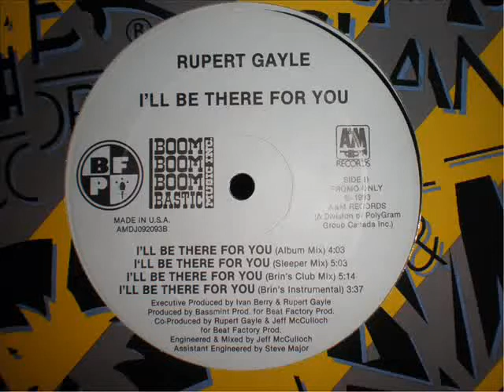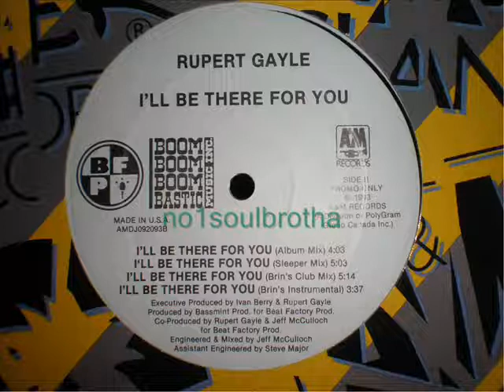Rupert Gayle "I'll Be There For You" (Sleeper Mix)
1993 Promo 12" Single, due to the rarity i do not share the full song